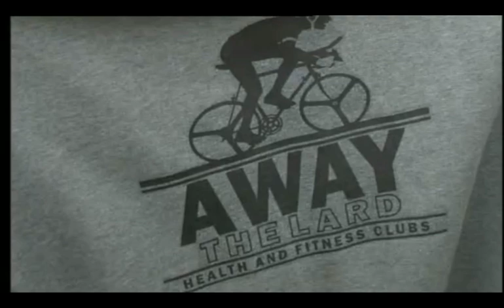Eastenders barry grant brookside last tv show Paul usher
barry grant brookside last tv show Paul usher fliming at bbc Eastenders